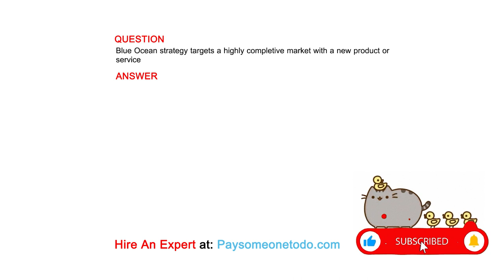Blue Ocean strategy targets a highly completive market with a new product or service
QUESTION